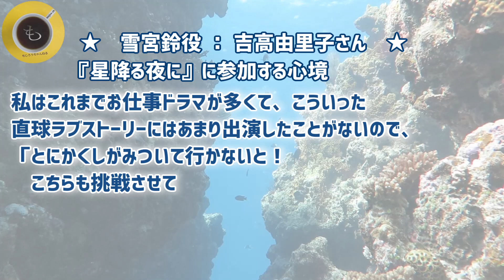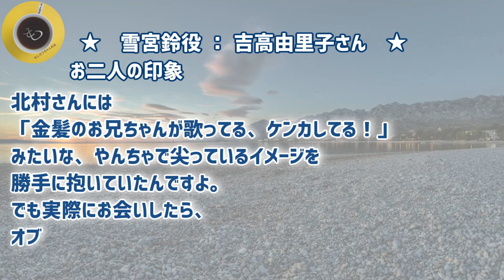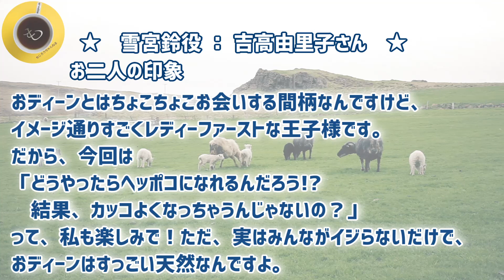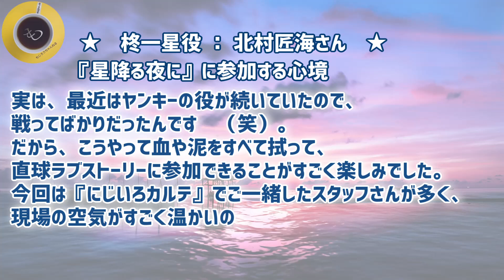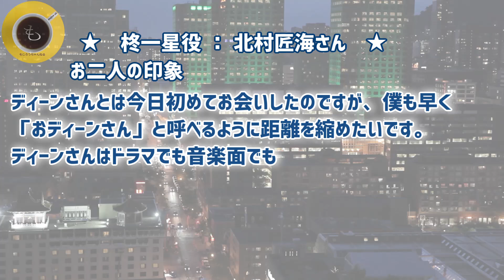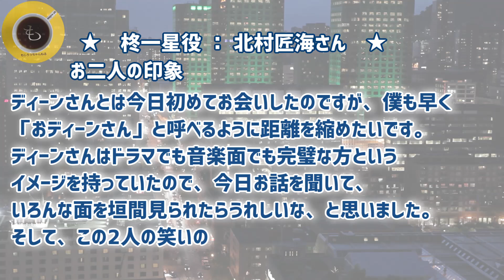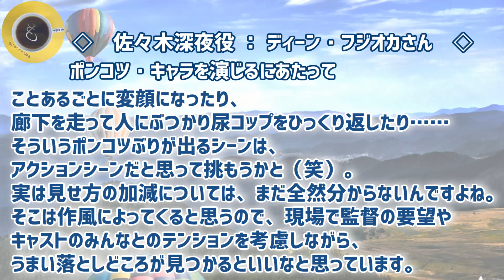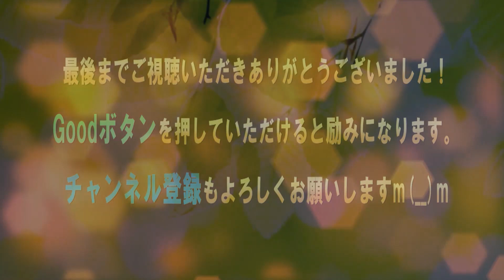吉高由里子×北村匠海×ディーン・フジオカ『星降る夜に』三角関係、年の差、手話、ろう者、ピュア・ラブストーリー!1月17日スタート! テレビ朝日 火曜ドラマ！千葉雄大・水野美紀・猫背椿・長井短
『星降る夜に』2023年1月17日スタート！【毎週火曜】よる9：00～／ティザー30秒PR

井上真央×佐藤健×松山ケンイチ『100万回 言えばよかった』いろいろなことに押しつぶされそうになっている方々に贈るファンタジーラブストーリー!1月13日スタート! 金曜ドラマ 安達奈緒子

「罠の戦争」俳優・草彅剛が6年ぶりのテレビの連続ドラマに主演で帰って来る！復讐シリーズ！ワナワナ！フジテレビ・カンテレ月10 井川遥・高橋克典・宮澤エマ・杉野遥亮・小野花梨・岸部一徳・空気階段

「罠の戦争」俳優・草彅剛やカンテレが6年ぶりの連ドラ主演にかける想いに涙！恩人大杉漣との絆に感動…フジテレビ月10ドラマ ワナワナ！井川遥・高橋克典・宮澤エマ・杉野遥亮・小野花梨・岸部一徳・空気階段

『罠の戦争』俳優・草彅剛主演ドラマ追加キャストに小澤征悦や宮澤エマ！井川遥・高橋克典・岸部一徳・杉野遥亮・小野花梨・片平なぎさも…草なぎは6年ぶりの復讐劇で復活！民法連ドラ！カンテレ・フジテレビ月10

『罠の戦争』俳優・草彅剛主演ドラマは井川遥と夫婦役！高橋克典・片平なぎさ・岸部一徳・杉野遥亮・小野花梨も…草なぎは銭の戦争・嘘の戦争以来6年ぶりの復讐劇で復活！民法連ドラ！カンテレ・フジテレビ月10

俳優・草彅剛民放連続ドラマ主演・正式発表！関西テレビ（カンテレ）制作・フジテレビ・スマスマ枠（月曜夜10時SMSP×SMSP）草なぎの新ドラマはあの人気シリーズの続編！2023年1月が待ちきれない

俳優・草彅剛が民放連続ドラマに主演で帰ってくる『嘘の戦争』以来6年ぶり。日本アカデミー賞最優秀主演男優賞（ミッドナイトスワン）ザテレビジョン・ドラマアカデミー賞助演男優賞（青天を衝け）でオファー殺到！

ディーン・フジオカ

■フリー素材
背景動画：Pixaday(フリー動画）